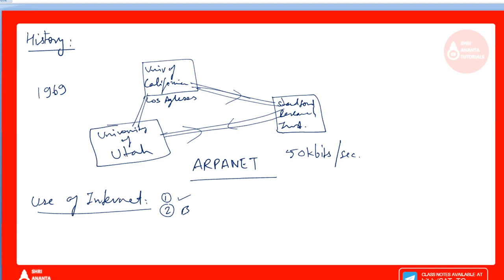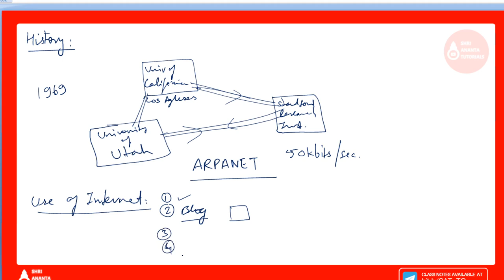History of Internet I Internet history I How the Internet was invented ?